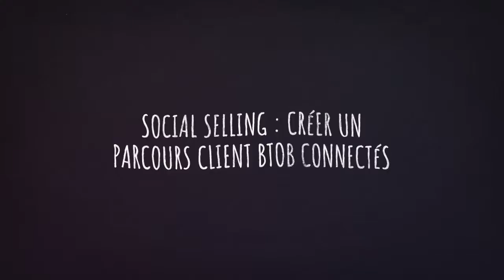Cycle Social Selling BtoB - chap 2